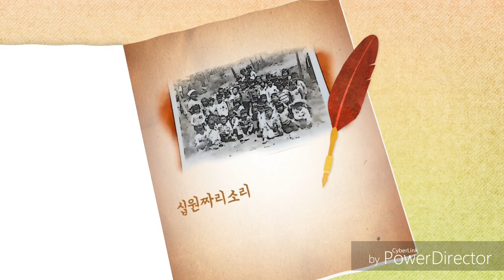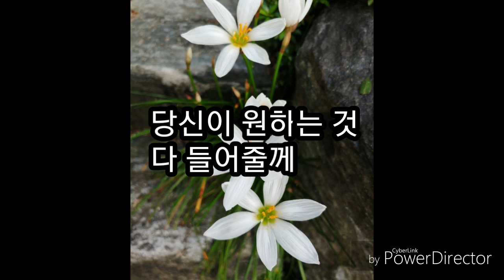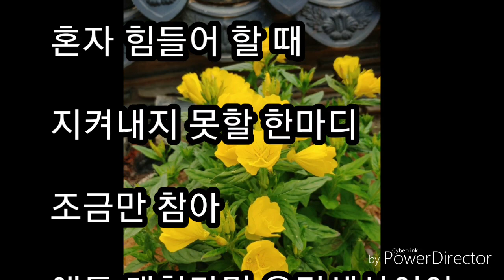갚을 수 없는 빚 irredeemable debt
하나뿐인 내사랑 동반자에게 고백합니다